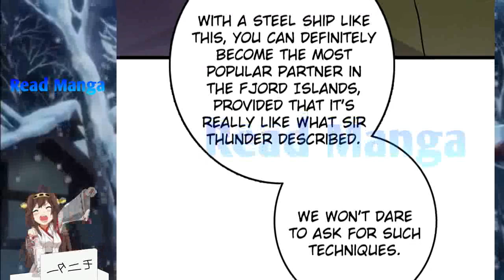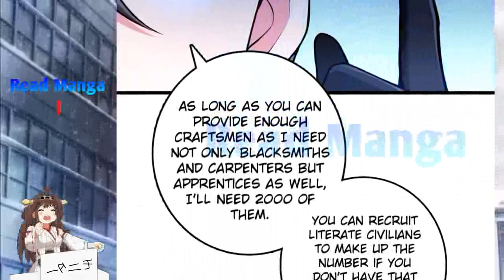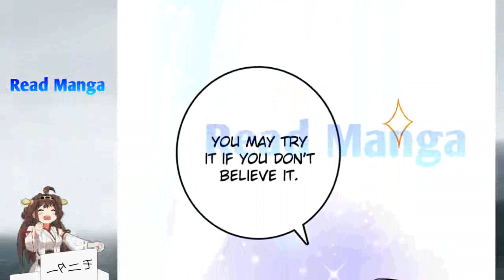【《R.T.W》】Release that Witch Chapter 386 | Big Deals | English Sub